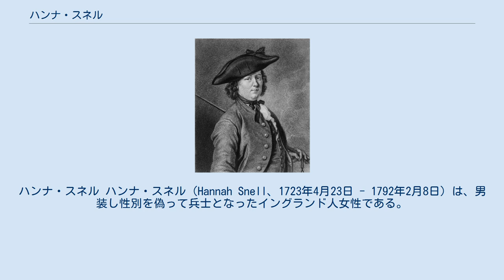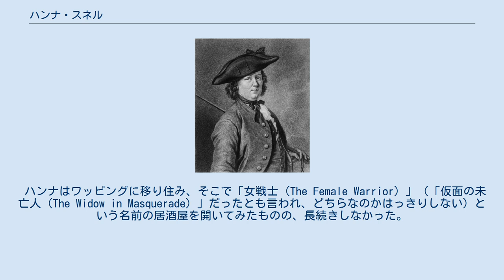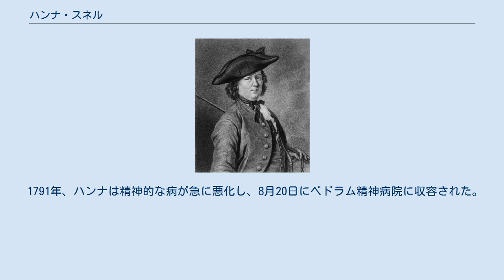ハンナ・スネル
ハンナ・スネル ハンナ・スネル（Hannah Snell、1723年4月23日 - 1792年2月8日）は、男装し性別を偽って兵士となったイングランド人女性である。
 ハンナはイングランドのウスターに生まれた。
地元の人々は、彼女が幼い頃から兵隊ごっこにいそしんでいたと主張している。
彼女は大人になるとロンドンに移り、1744年1月6日にヘンリー・サムズという男性と結婚した。
 1746年、ハンナはスザンナという娘を生んだが、生後1年で亡くなった。
やがて夫が失踪すると、ハンナは義弟のジェームズ・グレイに男性の服を貰い、名前も借りて、夫のサムズを探す旅に出かけた（後になって、ハンナは夫が殺人罪で死刑になっていたことを知った）。
彼女自身の証言によると、彼女は1745年にチャールズ・エドワード・ステュアートが起こしたジャコバイト反乱の際、ノーザンバーランド公麾下のガイズ将軍の連隊に参加しており、ある軍曹から鞭打ち500発を受けたときに嫌になって脱走したという。
しかし、彼女の生涯の記録や時期を考えると、ハンナが1745年にガイズ将軍の連隊に所属していた可能性は極めて低く、従ってこの証言は作り話だと思われる。
 娘の死後、彼女はポーツマスに赴いてイギリス海兵隊に入隊した。
ハンナは1747年10月23日、「スワロウ（Swallow）」号に乗船した。
この船は10月1日にリスボンに到着した。
彼女の部隊は当初モーリシャスを攻撃する予定だったが、この作戦は中止になったため、一行はインドに向かった。
 1748年8月、ハンナの加わっている部隊はフランスの植民地ポンディシェリを占領する作戦に動員された。
その後、ハンナは1749年6月のデヴィコットの戦いにも参加している。
彼女は兵士として脚を11回、鼠けい部を1回負傷している。
しかし鼠けい部の傷を彼女は自分の本当の性別が他人に分からないように治療したか、親切なインド人に介抱されたらしく、負傷によって性別の秘密が暴かれることはなかった。
 1750年、ハンナはイングランドに帰国し、ポーツマスからロンドンに向かったが、その途中の6月2日に同僚によって本当は女性であることを暴かれた。
彼女は軍司令官だったカンバーランド公に、自分に軍人としての年金を支払ってくれるよう嘆願した。
またハンナは自分の体験談をロンドンの出版人ロバート・ウォーカーに売り込み、これは「女兵士（The Female Soldier）」という名前で本として出版され、2版を数えた。
ハンナはまた舞台に立ち、軍服を着て軍事教練の様子を実演したり、歌を歌ったりした。
3人の画家が彼女の肖像画を描き、「ジェントルマンズ・マガジン」も彼女の話を取り上げた。
最終的にハンナは名誉除隊処分とされ、チェルシー王立病院は公式に彼女の軍事的奉仕を認めて、1750年よりハンナに年金を支払った（1785年に増額）。
軍隊が女性に年金を支払うことは、前代未聞といえる出来事だった。
 ハンナはワッピングに移り住み、そこで「女戦士（The Female Warrior）」（「仮面の未亡人（The Widow in Masquerade）」だったとも言われ、どちらなのかはっきりしない）という名前の居酒屋を開いてみたものの、長続きしなかった。
1750年代半ばには、ハンナはバークシャー州のニューベリーに引っ越した。
1759年、ハンナはリチャード・エイルズという男性と再婚し、2人の子供を授かった。
1772年には、彼女はウェルフォード在住のリチャード・ハブグッドと3度目の結婚をし、夫婦で中部地方に移った。
1785年には、ハンナは事務員をしていた息子ジョージ・スペンス・エイルズと一緒にストーク・ニューイントンのチャーチ通りに住んでいることが記録されている。
 1791年、ハンナは精神的な病が急に悪化し、8月20日にベドラム精神病院に収容された。
彼女は1792年2月8日に死んだ。